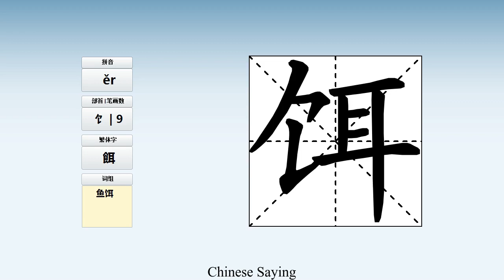How to pronounce 饵 and write 饵 in Chinese